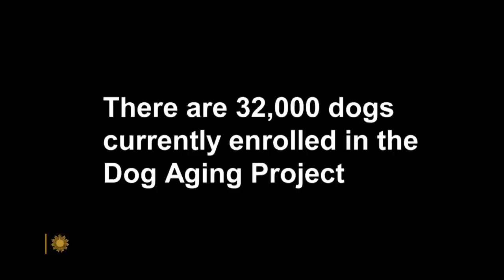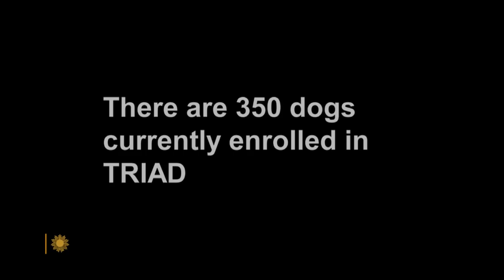The Dog Aging Project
In this web exclusive, Kate Creevy, of Texas A&M University, and the chief veterinary officer of the Dog Aging Project, talks about the long-term longitudinal study of healthy aging in dogs, including a clinical trial of the drug rapamycin to test its effects on cognitive function, muscle strength, activity levels, and heart health, in the hopes of maximizing a dog's "health span."